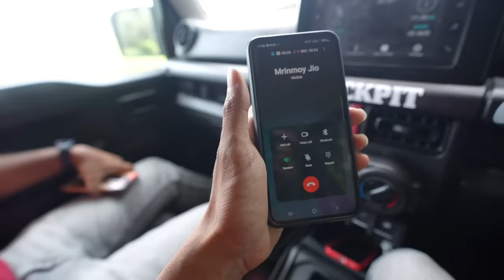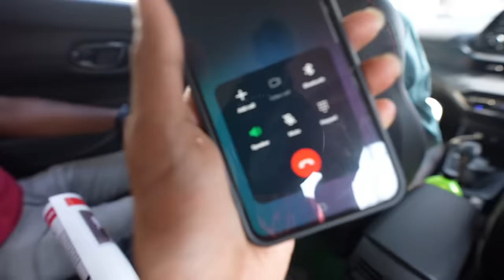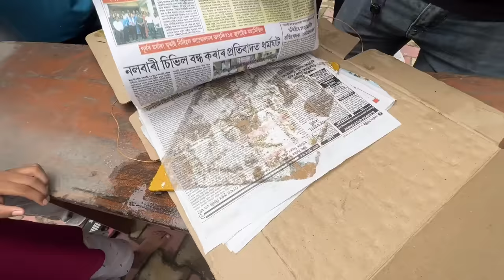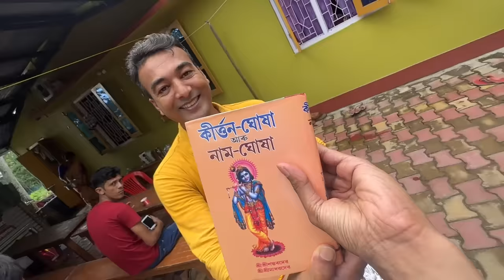My Happy Birthday vlog 2023 🤩🤩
( csi nalbari)